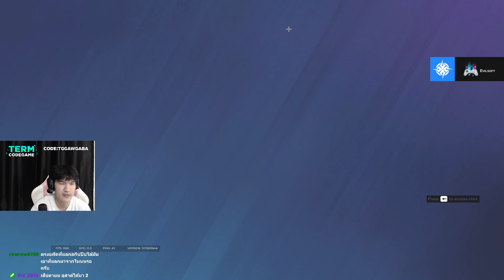19คิลกับเกมที่พลิกไปพลิกมา! FullGame - Rainbow Six Siege ไทย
ไลฟ์สตรีมทุกวันที่นี่ครับ
หาตี้เล่นR6ได้ที่ Discord GawGaBa